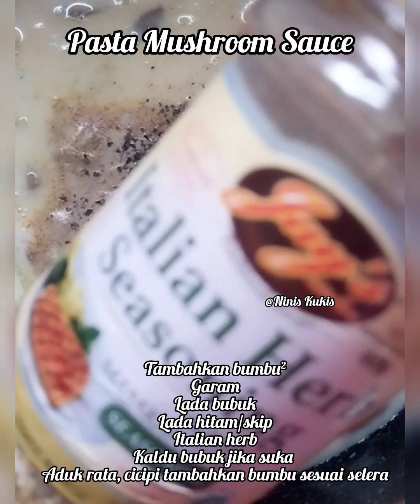Pasta Mushroom Sauce | Cara memasak Pasta Makaroni Saos Jamur Yang gurih creamy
Indomie Mentai

Lekker Holland Nastar

Lomba hari santri

Pindang Lombok ijo

Roti gembong coklat

Nasgor geprek

Puding oreo in cup#short

Es Lumut Jelly Viral

Unboxing & review hasil belanja

Berburu Promo

Nasgor Ayam Geprek

Roti Jamur Kopi

Cupcake OATMEAL

Pie Strawberry

Asem-asem Bandeng

Kari Ayam & Tahu

Monkasel Surabaya

Bakwan Sayur Krispi

Cornflake Almond Cookies

Bulgogi Daging Sapi Lokal

Puding Labu Kuning Coklat

Sambel Pencok Kacang Panjang

Ongol-ongol Gula Merah

Ke TBK lanjut unboxing

Lemon Cup Cake

Sapo Tahu Seafood

Kaldu Udang

BOLA-BOLA COKLAT KEJU

Brownies Cheesecake Ekonomis

Pudding Pop Ice blue

Roti Kepang Coklat

Es teh lecci

Belanja jajan pasar Di Supermarket

Olahan Putih Telur Cloud Bread

Asem-asem Daging Sapi

Terang bulan Lipat Jadul

CHUIKAOSO HALAL

Biscoff Buttercookies

Pudding Capcin In Cup

Nagasari Pisang Lembut

Kue kering Jahe

Es Yakult Punch

Kue Kering Jahe Chewy

Manisan Kolang-kaling

Bolu Karamel panci 2 telur

Chewy Chocochips Cookies

Bolu Pisang 2 Telur No Mikser

Es Jelly Sagu Permen Karet

Almond Choco Cookies

Nastar Lumer & Pulen

Cookies Bunga Strawberry

Cilok bumbu kacang & Es Garbis

Chocochips Rainbow Glutenfree

Es Susu Regal Karamel

Kue Cubit Hitam Manis & es snow White

Ongol-ongol Pandan

Unboxing Belanja Ramadhan

Silky Pudding Leci

Mie Goreng Nyemek

Chiffon Cup Cake Coklat

Sandwich Roti Tawar

Brownies kukus oreo

Cookies Marsmellow

Martabak Manis Mini

Rujak Jambu Kristal

EggTart Eggless

Es Alpukat kocok

Es Kopi ala Kafe

Kentang Mozarella

Salmon mentai rice

Siomay Ikan & sambal kacang

Bollen Pisang

TUMIS JAMUR SHIMEJI

Resep Terong Balado Pete

Roti Gembong Coklat & Cream

Brownies Pisang Coklat

Bolu Kukus Semangka

Choco Banana Strudel

Cinnamon Choco Rolling

Kue Lapis Talas

Getas Talas

Cheesekut Chocolatoz dessertbox

Nasi Kuning Magic Com

Lekker Holland Coklat Pisang

Cappucino Bread Pudding

Es Buah Hongkong

Pudding Choco Mousse

Dessertbox Tiramisu Ekonomis